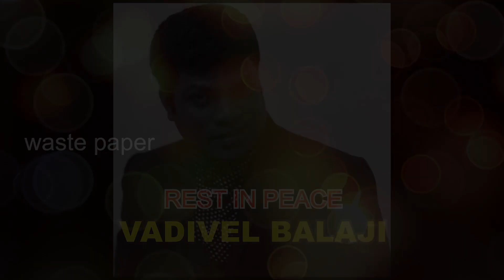இது நியாயமே இல்லை பாலாஜி | Vadivel Balaji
தனியார் மருத்துவமனைகளுக்கு வேண்டுகோள்

About Manobala's Waste Paper:
We are one of the fast-growing online media group in India. This channel is specifically created to share the fun behind the camera, unknown stories about movies and celebrities. We will give exclusive interviews of actor, actress and celebrities.